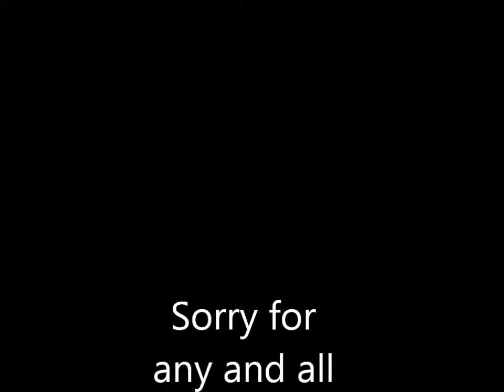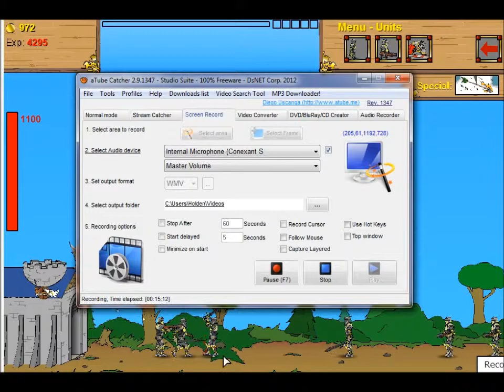Random Games - Episode 1 - Age of War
A new series that'll be full of random games to play online!